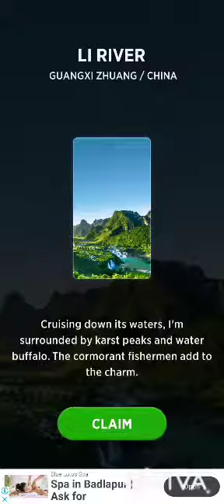Words of wonders : Crossword || Level 766-770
Welcome to words of wonder ! In this fantastic crossword game you will improve your vocabulary and spelling skill.